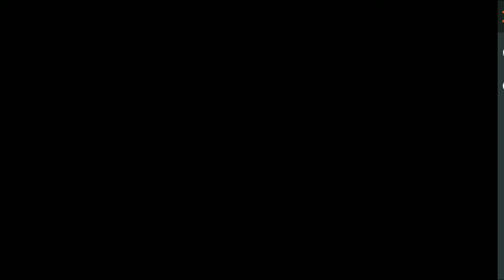WHICH REWARD IS BEST IN FFPL || FREE FIRE PRO LEAGUE REDEEM CODE || FREE FIRE NEW EVENT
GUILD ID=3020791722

WHICH REWARD IS BEST IN FFPL 2022 / 500K LIVE WATCHING REDEEM CODE FREE FIRE / REDEEM CODE TODAY

WHICH REWARD IS BEST IN FFPL 2022 / FFPL REDEEM CODE FREE FIRE / REDEEM CODE TODAY | FF NEW EVENT

500K LIVE WATCHING REDEEM CODE | HINDI] Free Fire Pro League 2021 Winter | FFPL | GRAND FINAL

free fire new live watching rewards
free fire new milestone rewards
500k milestone rewards
500k live watching rewards
ffpl redeem code rewards
ffpl
helping gamer new video
helping gamer new redeem code
30 January live watching rewards
grand final live watching rewards
ffpl dream team Redeem Code
500k livewatching Rewards Redeem Code
500k livewatching Rewards today
free fire 500k livewatching Rewards today
free fire new Redeem Code
500k livewatching Rewards
500k livewatching Rewards Kaise Milega
otho Character Kaise milega
fox pet kaise milega
free fire Ffpl Dream Team Event
free fire Redeem Code Today
500k livewatching Rewards today
free fire 500k livewatching redeem code
FF today Redeem Code Today
500k Livewatching Rewards Kaise
how to get Ffpl Dream Team Redeem Code
free fire Ffpl 500k livewatching Rewards

9. Garena Free Fire Indonesia
2. Garena Free Fire Brazil
3. Garena Free Fire Brasil
4. Garena Free Fire India
5. Garena Free Fire Pakistan
6. Garena Free Fire Singapore

😁 Related Tags 😁

9. free fire new event
2. free fire new event today
3. new event free fire
4. ff new event
5. ff new event today
6. free fire new update
9. today free fire new event
8. free fire new events
9. free fire today new event
10. new event ff
11. new event free fire today
12. new event in free fire

1. Aaj raat 12 baje ka updates Free fire Shopping spree event
2. Today night update Free fire Shopping spree event
3. Free fire Shopping spree event 25 january 2022 new event
4. Aaj rat 12 baje kya aayega Free fire Shopping spree event
5. Free fire Shopping spree event 25 january
6. फ्री फायर न्यू इवेंट टुडे
7. new events Free fire Shopping spree
8. Free fire Shopping spree all updates
9. Free fire new event tomorrow

1. free fire new event
2. free fire new event today
3. new event free fire
4. ff new event
5. ff new event today
6. free fire new update
7. today free fire new event
8. free fire new events
9. free fire today new event
10. new event ff
11. new event free fire today
12. new event in free fire
13. Which reward is best in ffpl 2022
14. Ffpl redeem code free fire
15. 500k watching reward free fire
16. 500k watching reward redeem code
17. New redeem code free fire today
18. New redeem code free fire